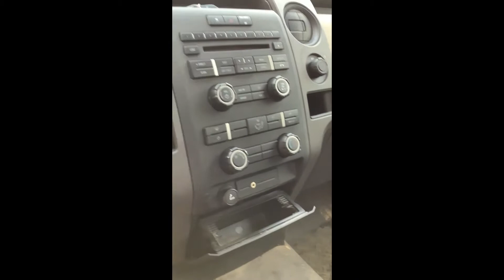2009 Ford F 150 XL